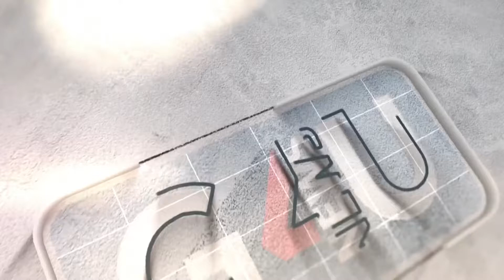വാർത്താനേരം | സത്യം സത്യമായി 06/12/2021